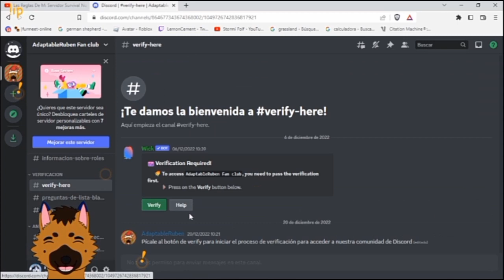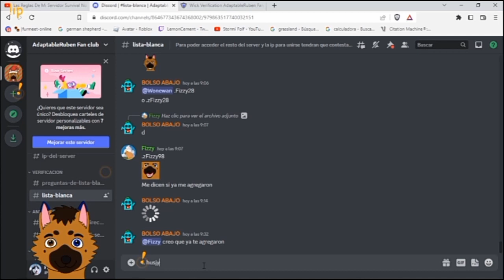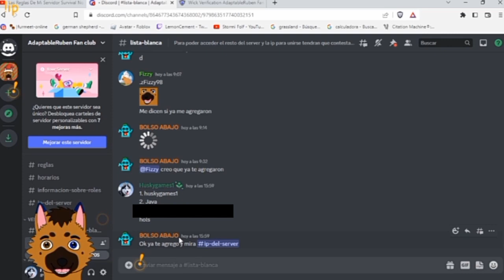Como Verificarte para La Lista Blanca en mi Servidor Survival.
Hola, en este video hago un tutorial de como verificarte para la lista blanca en mi servidor survival ya que hay varias personas que no saben como hacerlo incluyendo leyendo las instrucciones en el discord, entonces aquí saco un video sobre esto.

Ip del server:
Minecraft java:
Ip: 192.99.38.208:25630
Minecraft bedrock:
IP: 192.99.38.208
Puerto: 25630